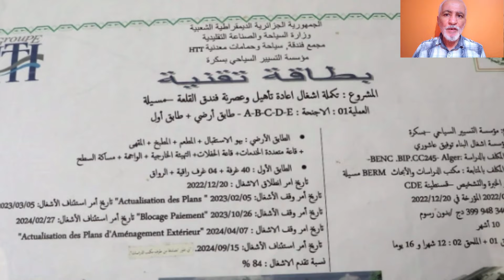تابعو آخر أشغال تجديد و ترميم أجمل و أعرق قندق في مدينة المسيلة